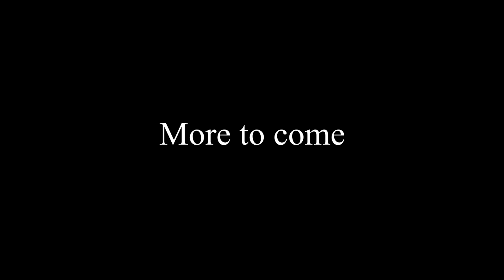Hazel Plays: Undertale [Ep.9] | BFF! (Best Fish Friend)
* Watching Undyne suplex that bolder fills you with determination!